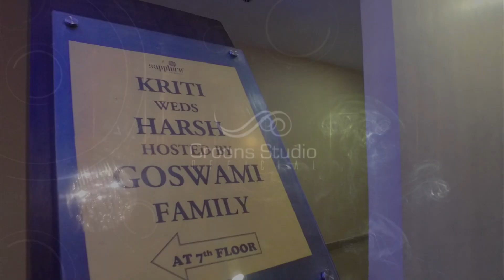Kirti ❤ Harsh | Wedding Teaser | 2020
BRIDE: Kirti Goswami
GROOM: Harsh Ojha

~ A Croons Studio Presentation ~
PHOTOGRAPHER | PROJECT CO-ORDINATOR | EDITOR: Dibyodak Mitra
TRADITIONAL PHOTOGRAPHER: Writam Saha & Dibyendu Daw
TRADITIONAL CINEMATOGRAPHER: Koushik Naskar
CREATIVE CINEMATORAPHER: Rohan Arijit Panda & Kaushik Dutta
CREATIVE PHOTOGRAPHER: Kaustav Sarkar & Moloy Bhunia
PRODUCTION MANAGER: Subhankar Mondal

Wedding Teaser produced & conceptualized by CROONS STUDIO

WE SHOOT WEDDINGS ANYWHERE IN INDIA
Connect to us for more...